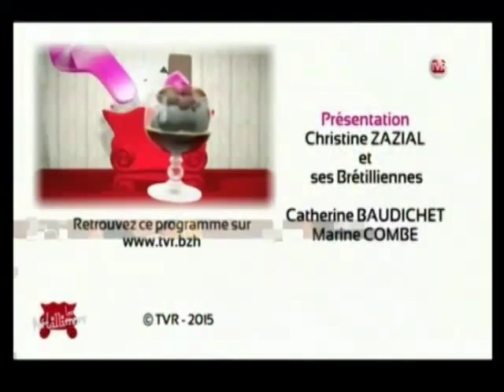Le Miroir du Salon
Olivier de Narnaud invité par Christine Zazial dans son émission Les Brétiliennes.